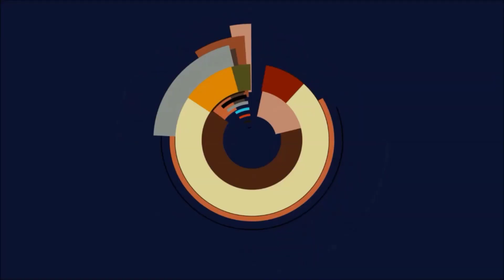Castle Clash: Talentrolls ! + neue Aufstellung im Schlachtfeld